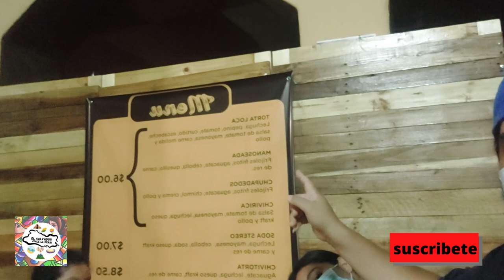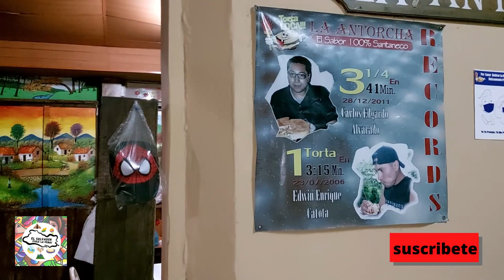LA TORTA MAS PESADA DE SANTA ANA "LA ANTORCHA"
ESPERO TE GUSTE ESTE VIDEO YA QUER PARTE DE NUESTRO CONTENIDO ES APOYAR A LOS EMPRENDEDORES Y PODER MOSTRAS LUGARES BONITOS Y SEGUROS DE NUESTRO PAIS EL SALVADOR
para cualquier donación lo puedes hacer por paypal a través de este enlace
 Espero sea de tu agrado el contenido de este video y muchas gracias por tu apoyo
FACEBOOK:El Salvador Vale la Pena
y recuenden EL SALVADOR VAALEEE LAA PEENAAAAAAAAA